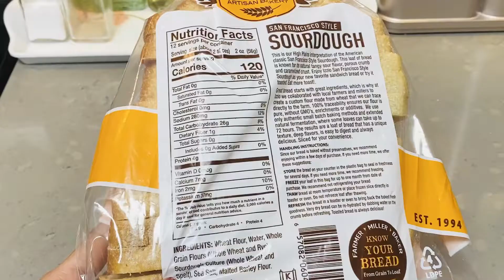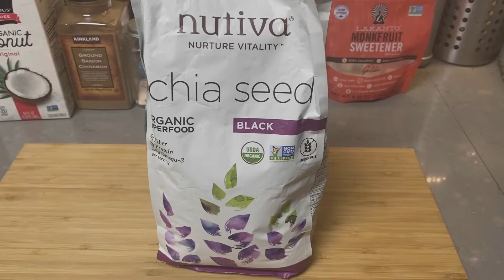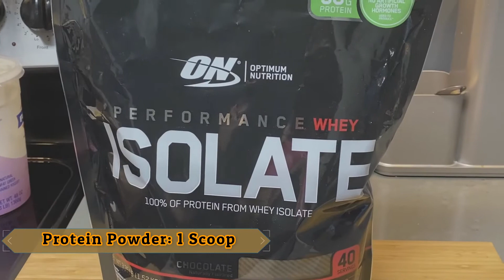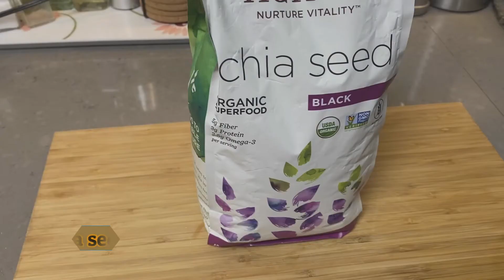6 High Protein Breakfast Recipes(For Weight Loss)|Healthy Vegetarian Recipes(2020)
6 High Protein Breakfast Recipes(For Weight Loss)|Healthy Vegetarian Recipes(2020)|Low Carb|FIT SAGA

HIGH PROTEIN BREAKFAST RECIPES FOR WEIGHT LOSS

High protein breakfast can satisfy your appetite and help you eat healthier all day long specially when you’re on a diet.

 Eating food high in protein allows you to prevent muscle loss while on the process of losing weight, when combined with  strength training, it helps keep your metabolism high.

Here, I have created 6 healthy high protein breakfast ideas for weight loss that are very simple and made in 15 to 20 mins and help you lose weight faster.

These recipes are great for m meal prep and can be enjoyed all week long!

Start your morning off with one of these high protein , easy to make recipes. They are even perfect for pre or post workout meals.

Recipes
1. TOMATO BASIL AVOCADO TOAST
2. GREEN APPLE OVER NIGHT OATS
3. CHIA SEEDS PUDDING
4. BLUEBERRY KALE BANANA SMOOTHIE
5. CREAMY MANGO SPINACH SMOOTHIE
6. TOFU or EGG , VEGGIE SCRAMBLE